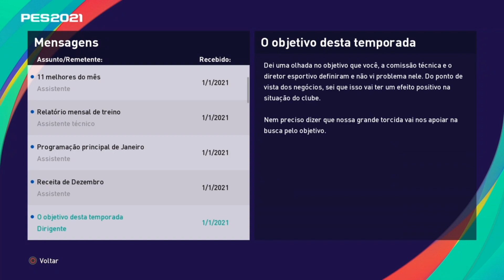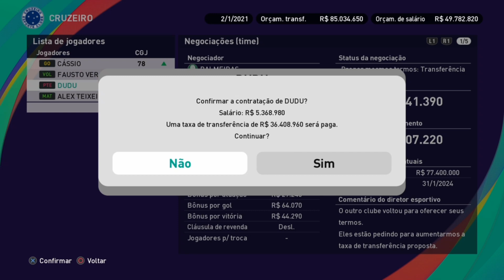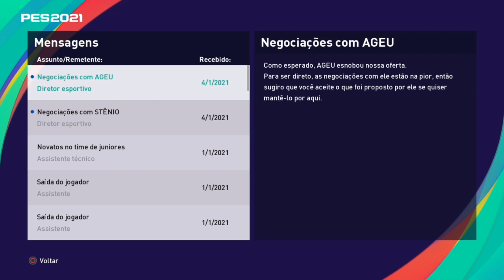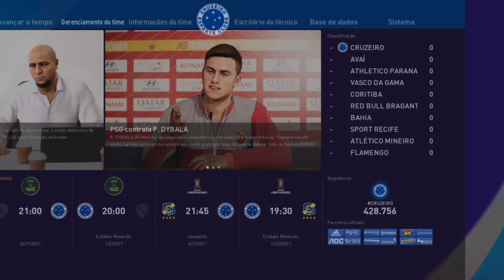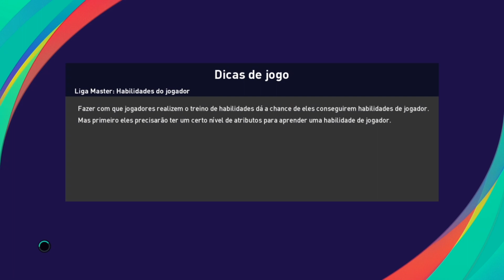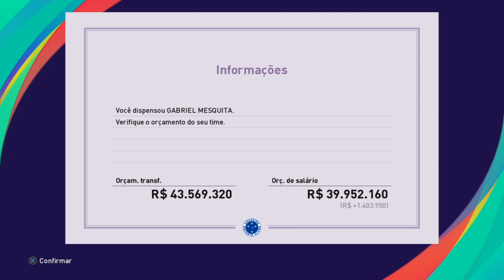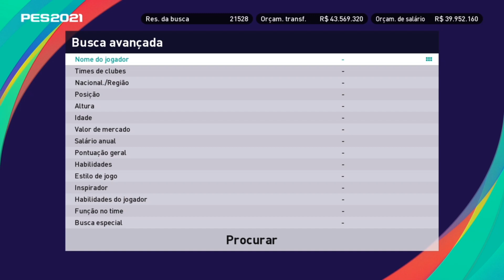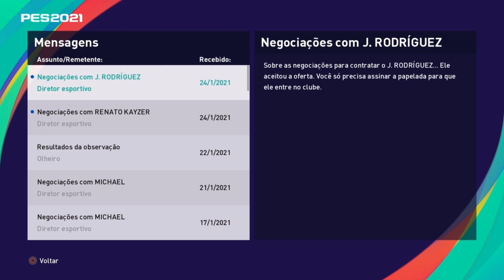CRUZEIRO CONTRATA DUDU 🔥💵| MASTER LEAGUE| PES2023 | Ep15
Option file PREMIUM (PS4 , PS5 e PC)

📺 Séries que Recomendo 📺